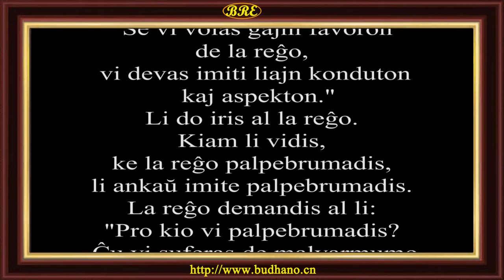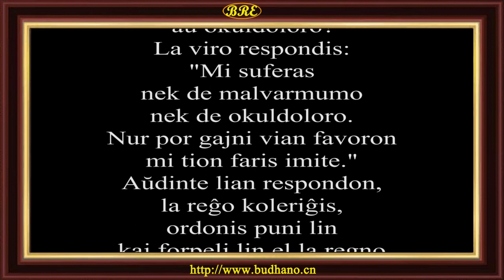26. Gajni Favoron de la Reĝo